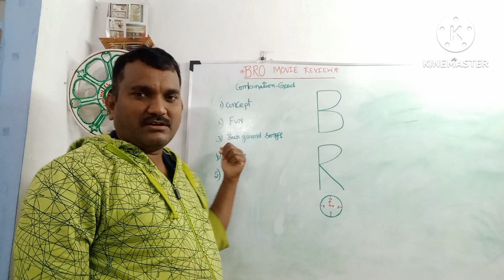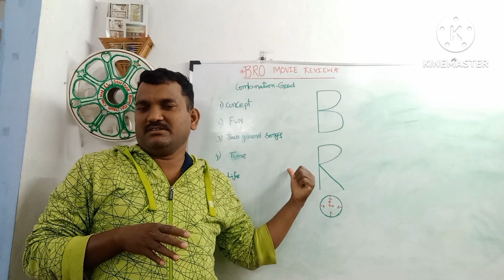BRO Movie Review